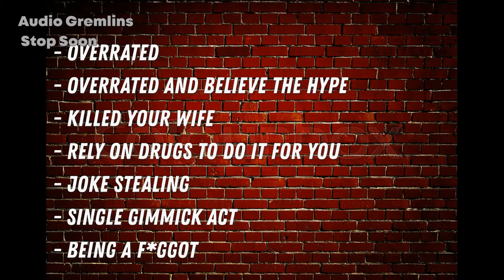Almost The Worst Comedians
Gremlins and Glitches as I roll through these fa**ots and B*tches,
Their Worstness is growing,
Their badness is slowing,
all my software and my body now itches.
These are the thing our Worst comedians do.

This is 6 more who did not make a Top 10 list and may not really count as Comedians with the 'Stand up' qualifier rule.
AndrewSantino is about 10 minutes away from becoming too important.
StevenCrowder doesn't qualify as a comedian by career designation.
TinaFey was installed as a funny lady but isn't a comedian anyway.
JoeRogan can have a charity boxing match and f*ck his stool at me.
AmySchumer is the standard Jizz Comedienne turned Feminist.
PattonOswalt is box office poison, a bad pharmacist and unemployed tweeter who thinks being a cuck will keep him important from now on.

Seriously, with each video of 'The Worst Comedians' my software is crumbling, getting more glitchy, audio hums and crashes. I get a mystery illness every time. It's the toxicity of the worst manifesting itself.

I'm not a gaylord so I don't have a twitter.
there is no 'website'.